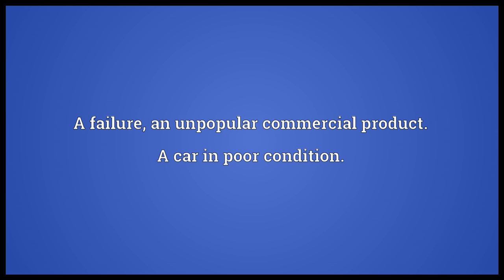Bomb Meaning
Video shows what bomb means. An explosive device used or intended as a weapon. The atomic bomb. Events or conditions that have a speedy destructive effect.. A failure; an unpopular commercial product. A car in poor condition.. A large amount of money, a fortune.. bomb synonyms: rustbucket, fortune, packet, pretty penny, bombshell.  bomb pronunciation. How to pronounce, definition by Wiktionary dictionary. bomb meaning. Powered by MaryTTS